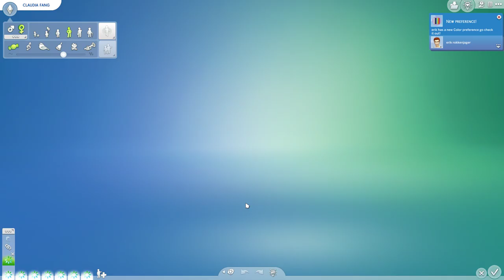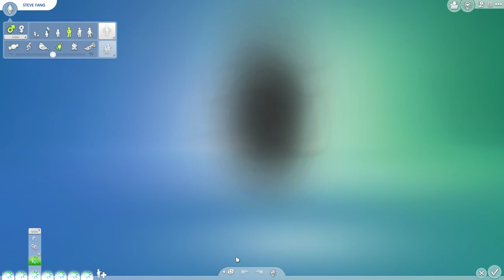Sims 4 studieleven deel 12 nog geen uitnodiging van school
dak dak wat leuk dat je weer kijkt ik had op school moeten laten want het duurt 1 sim week voordat je weer een uitnodiging krijgt bedankt voor het kijken sul sul